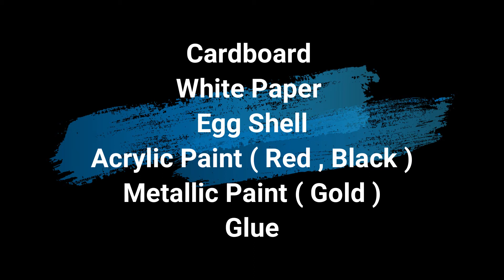Unique Egg Shell Wall Sculpture /Recycle/10Minutes Craft /Best out of Waste /Kichen Waste Wall Decor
How to make Unique Wall Sculpture using Egg Shells ( Kichen Waste)

Things needed :
Cardboard
White Paper
Egg Shell
Acrylic Paint ( Red , Black )
Metallic Paint ( Gold )
Glue